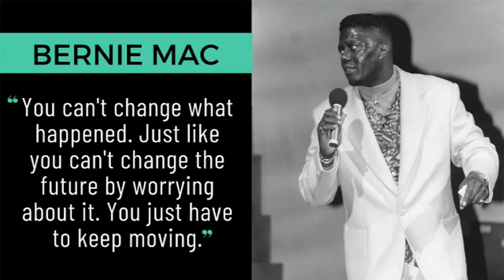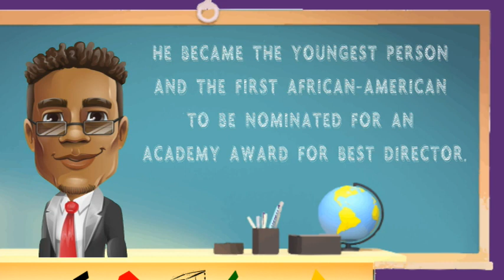John Singleton BHFs